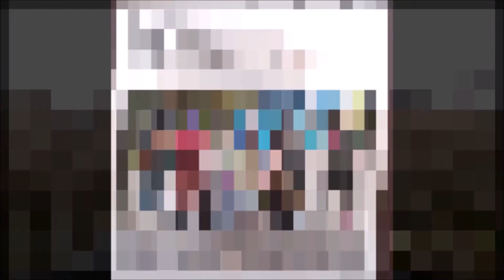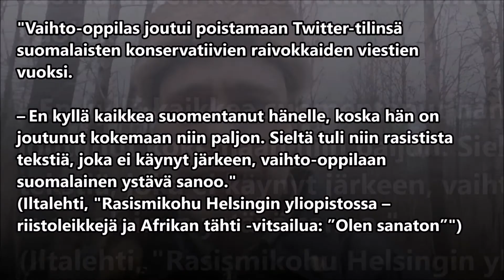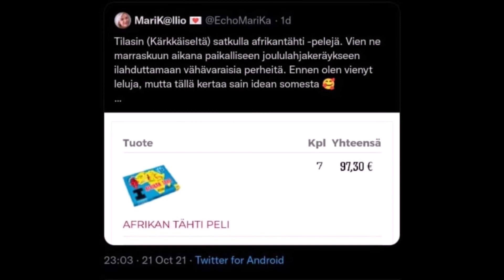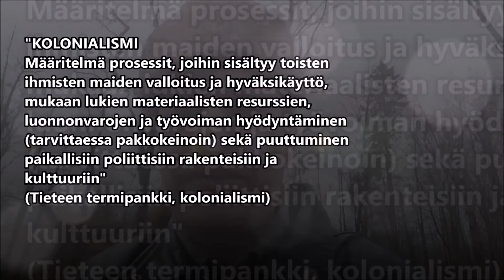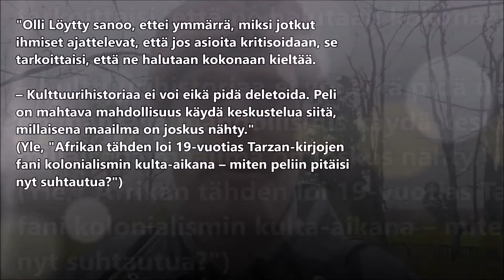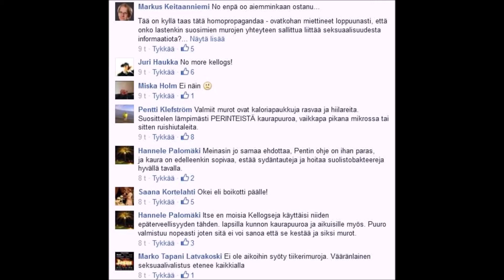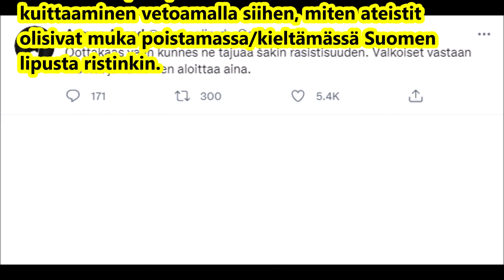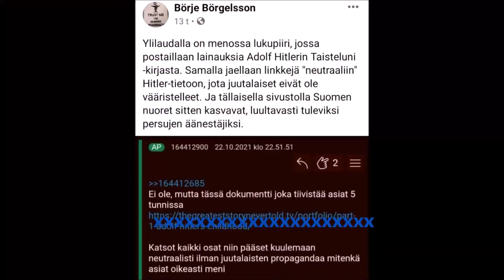Afrikan (kukkahattu)täti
Ilta-Sanomat, "Ihmisoikeusaktivisti Afrikan tähti -kohusta: ”Miten näin merkittävän asian nimissä voidaan pitää muka hauskaa?”"
Iltalehti, "Musta vaihto-oppilas haluaisi Afrikan tähden pois kaupasta – näin vastaa valmistaja"
Iltalehti, "Rasismikohu Helsingin yliopistossa – riistoleikkejä ja Afrikan tähti -vitsailua: ”Olen sanaton”"
Yle, "Afrikan tähden loi 19-vuotias Tarzan-kirjojen fani kolonialismin kulta-aikana – miten peliin pitäisi nyt suhtautua?"
Ilta-Sanomat, "Hurja huhu levisi Twitterissä – yliopisto vakuuttaa, että Afrikan tähti -kohun aiheuttaja on aito henkilö"
Pro Publica, "Oath Keepers in the State House: How a Militia Movement Took Root in the Republican Mainstream"
USA today, "Donald Trump's social media platform hacked just hours after it was announced, reports say"